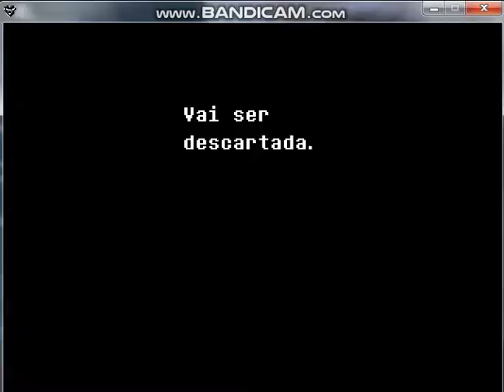Deltarune GAMEPLAY PT BR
Algumas coisas na tradução estão inalteradas e não foi traduzido por mim ok uwu, se increvam se vocês gostaram deu trabalho pra editar estou começando as gameplays aqui no canal se gostou curta e me siga no Instagram para saber mais. em breve posto os outros capitúlos, e noticias sobre. Deltarune fiquem ligados eu só gravei algumas parte estou em um puzzle impossivel devido a minha burrice u^u mas kkkkkkk calma lá eu consigo EU TENHO A DETERMINAÇÃO.